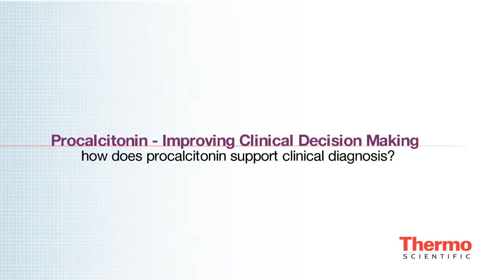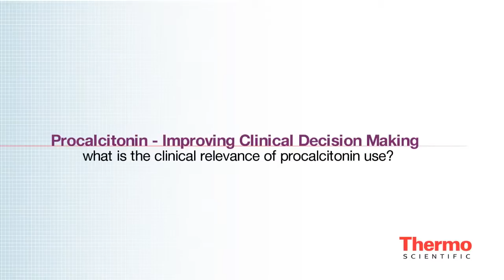Procalcitonin - Improving Clinical Decision Making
Sepsis (also known as "blood poisoning) is one of the most common, but least-recognized acute illnesses in both the developed and developing world: Despite all clinical progress, it kills 10,000 lives per day worldwide. These are more deaths than from breast cancer, colon cancer and HIV together.  Most of us however are not aware of this.